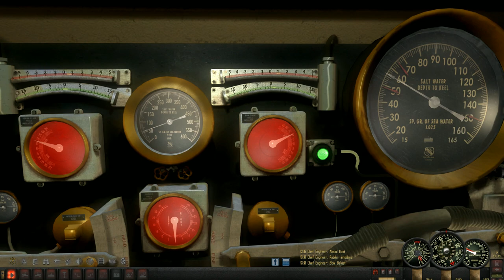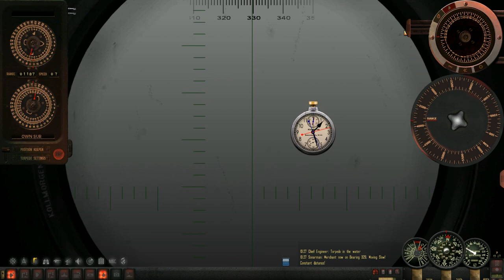Let's play Silent Hunter 4 (TMO) Patrol 10 Pt.2 - Northward